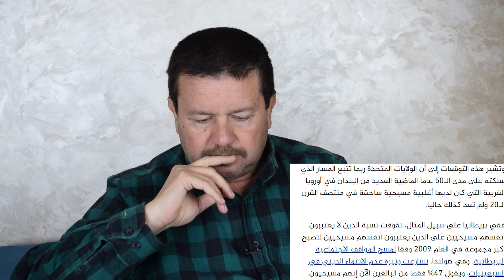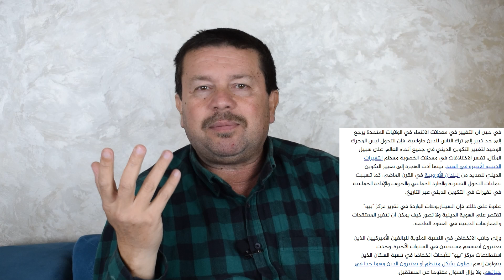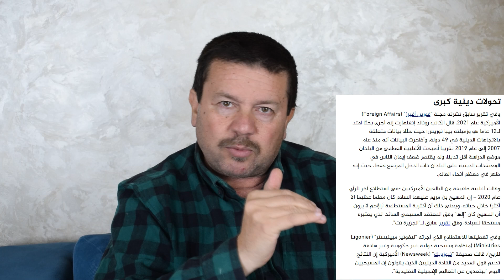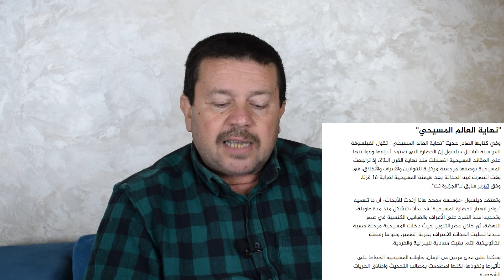لماذا يترك المسيحيون المسيحية ؟